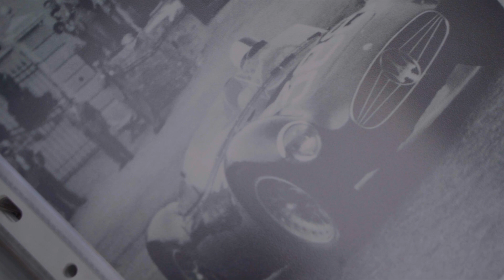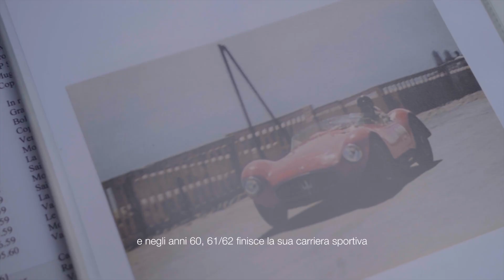A 50's Race Car - Maserati A6GCS Barchetta - Short Film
Making this video about the Maserati A6GCS Barchetta was a lot of fun, even though it was challenging at times. We're glad we persevered and created something we're proud of. This iconic car is a testament to the beauty and performance of Italian engineering.

La Maserati A6GCS Barchetta è una vettura sportiva a due posti e tetto aperto prodotta dalla Maserati dal 1953 al 1955. È alimentata da un motore a sei cilindri in linea da 2,0 litri che produceva 165 cavalli. La A6GCS Barchetta fu un'auto da corsa di grande successo, vincendo molte gare in tutto il mondo, tra cui la Mille Miglia e la Targa Florio.

La A6GCS Barchetta fu disegnata da Pinin Farina, uno dei più famosi designer automobilistici di tutti i tempi. Ha un design classico e senza tempo che è ancora ammirato dagli appassionati di auto oggi. La A6GCS Barchetta è caratterizzata dal cofano lungo, dalla coda corta e dall'abitacolo aperto. Ha anche una griglia e fari distintivi che ricordano altri modelli Maserati della stessa era.

La A6GCS Barchetta era un'auto molto leggera, il che le conferiva prestazioni eccellenti. Poteva raggiungere una velocità massima di oltre 240 km/h. La A6GCS Barchetta era anche molto agile e facile da guidare, rendendola una delle preferite dai piloti da corsa.

Furono costruiti solo 52 esemplari di Maserati A6GCS Barchetta, rendendola una delle Maserati più rare mai prodotte. Questa rarità è uno dei motivi per cui la A6GCS Barchetta è così preziosa oggi.

La Maserati A6GCS Barchetta è un'auto davvero speciale. È una combinazione di design mozzafiato, prestazioni impressionanti e importanza storica. Non c'è da stupirsi che la A6GCS Barchetta sia considerata una delle auto sportive più desiderate e ricercate al mondo.

The Maserati A6GCS Barchetta is a two-seater, open-top sports car that was produced by Maserati from 1953 to 1955. It was powered by a 2.0-liter, inline-six engine that produced 165 horsepower. The A6GCS Barchetta was a very successful racing car, winning many races around the world, including the Mille Miglia and the Targa Florio.

The A6GCS Barchetta was designed by Pinin Farina, one of the most famous car designers of all time. It has a classic, timeless design that is still admired by car enthusiasts today. The A6GCS Barchetta is characterized by its long hood, short tail, and open cockpit. It also has a distinctive grille and headlights that are reminiscent of other Maserati models from the same era.

The A6GCS Barchetta was a very lightweight car, which gave it excellent performance. It could reach a top speed of over 150 miles per hour. The A6GCS Barchetta was also very nimble and easy to handle, making it a favorite among racing drivers.

Only 52 examples of the Maserati A6GCS Barchetta were ever built, making it one of the rarest Maseratis ever produced. This rarity is one of the reasons why the A6GCS Barchetta is so valuable today.

The Maserati A6GCS Barchetta is a truly special car. It is a combination of stunning design, impressive performance, and historical significance. It is no wonder that the A6GCS Barchetta is considered to be one of the most desirable and sought-after sports cars in the world.